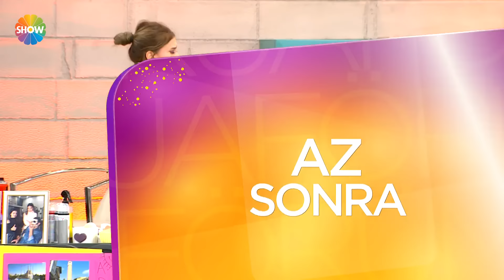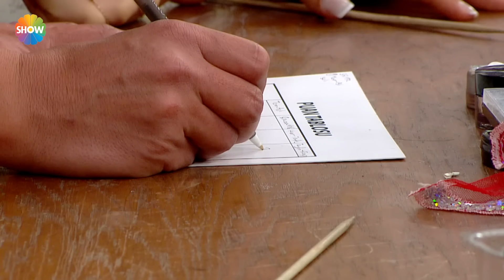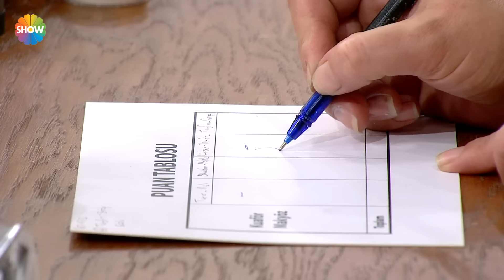Kuaförüm Sensin 172. Bölüm | 10 Aralık 2019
Kuaför’üm Sensin’in 172. Bölümünde; kuaför Taner Güneri makyöz Aslı Yazar, model Ece Şeker’den oluşan birinci takım, kuaför Sevcan Çakır, makyöz Melek Gültekin model Dilara Ekiz’den oluşan ikinci takım, kuaför Tayfun Ateşoğlu, makyöz Serap Varol, model Ülge Yaren Bezen’den oluşan üçüncü takım ve kuaför Hasan Ağın, makyör Tevfik Bozdağ, model Ayça Eren’den oluşan dördüncü takım modellerin saç ve makyajını unutulmayan seslere benzetmeye çalıştı.